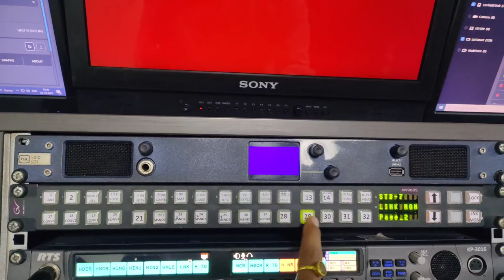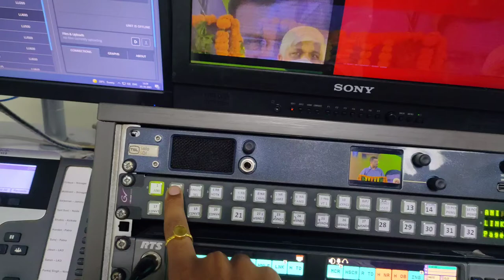GrassValley RouterNV9605 first Page in all Destination,& Second& Third page Sources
Grass Valley Router NV9605
First Page in all Destination,& Second and Third page all Sources.
Let's See the shot video